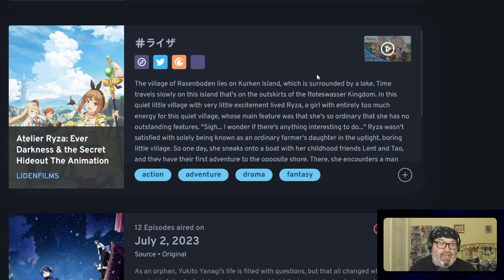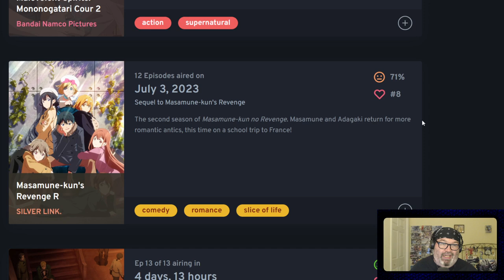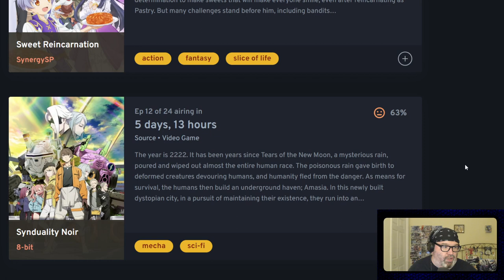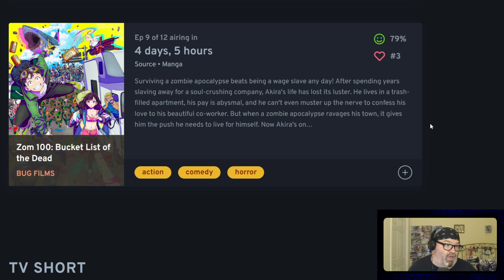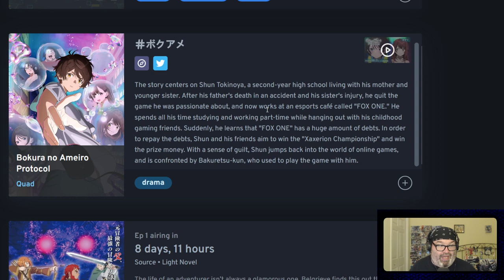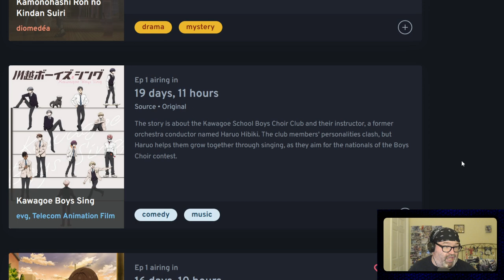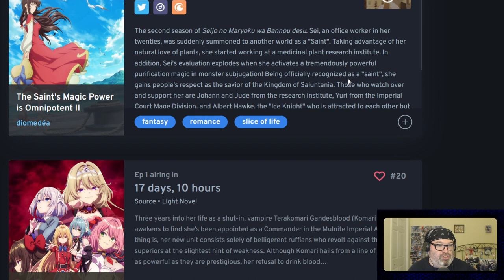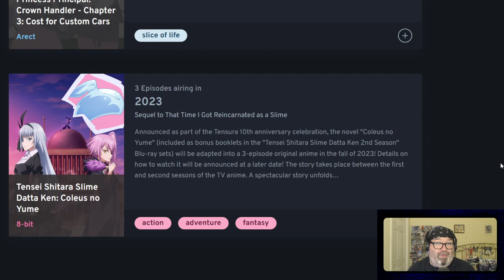Pat Baer's Anime Club ep 106: Summer Wrap Up / Fall Preview (recorded LIVE)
NOTE: the day after recording this, Crunchyroll announced they were picking up SEVERAL shows.

I did it: I talked for two hours about anime. What was your summer favorite? What are you looking forward to most??

Do you have a suggestion for a future Pat Baer's Anime Club?